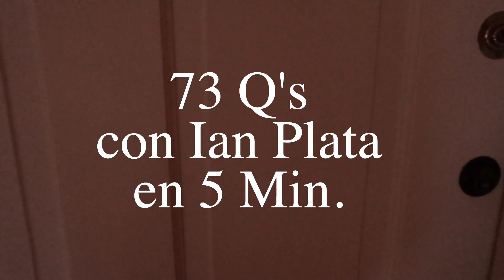73 Preguntas en 5 minutos con Ian Plata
¡BIENVENIDOS AMANTES DE LAS PALOMITAS!

En esta ocasión hablamos de...

INFORMACIÓN
Mi nombre es Ian y bienvenidos a mi canal. Me gusta el cine y ver series con mis amigos.